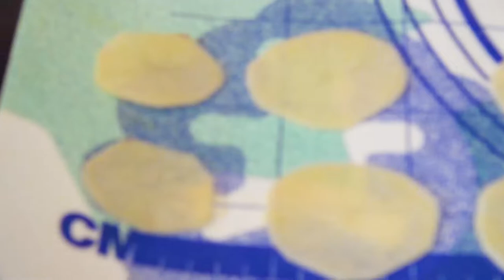How to make crispy potatoes | bubble potato chips at home 🖐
💚💚💚 Hello! Tried to make crispy potatoes. See how potato chips turned out and my recommendations for making them.

I am not a professional chef, I am an ordinary person, thank you 😊😊😊

🔔 Make sure you have a call enabled so you don't miss any of our videos! 🔔

Ingredients:
- Potato
- Corn starch
- Egg white
- Vegetable oil

Good luck, I hope my video is useful to you! 😉

Best regards, Dmitry